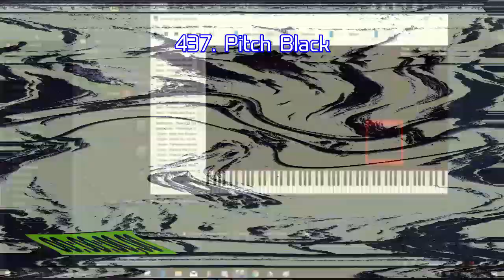DDOR Novi Sad Logo Render Pack V2 Rounds 431 to 440